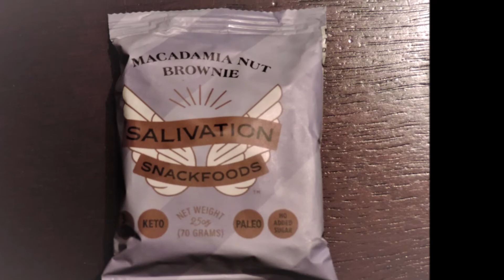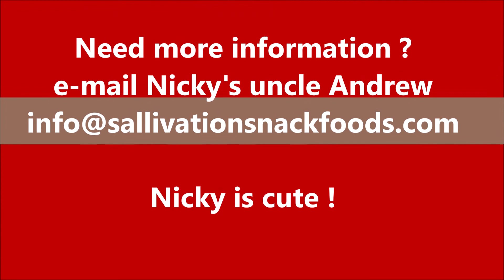A New Brownie Snack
This new brownie snack is "Kato & Paleo" and "3 Net Carbs", developed with the help of pastry chefs and keto experts.  As a family member of the co-developer, Nicky has the chance to try samples.  Surprisingly, he loves the taste.  So lovely on his expression captured by this home video.